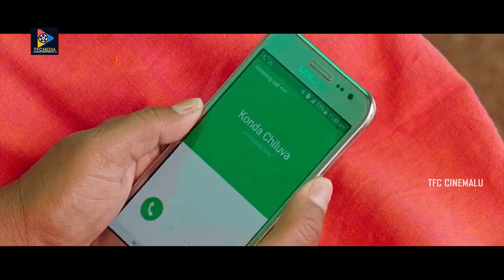Naga Chaitanya & Sai Pallavi Funny Argument Movie Scenes || Telugu Movie Scenes || TFC Cinemalu